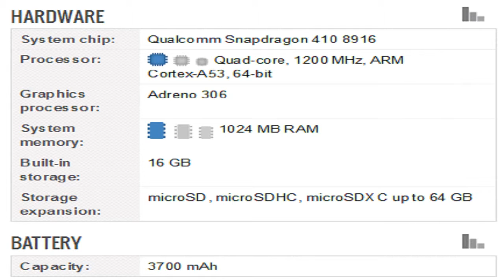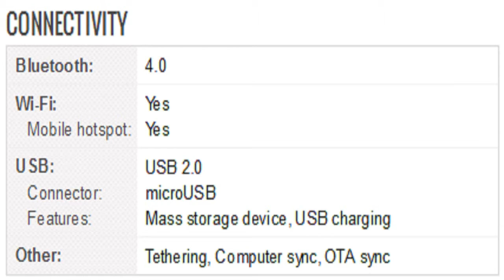BLU Studio 7.0 LTE Mobile Specification [America]